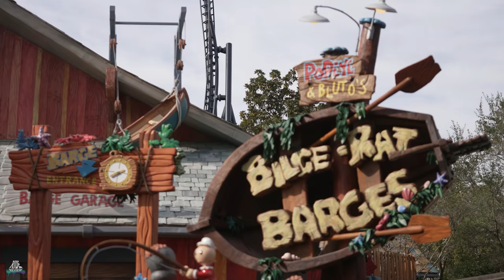Popeye & Bluto's Bilge Rat Barges - POV - Universal's Islands of Adventure - Universal Orlando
Unendlich Nass! OMG 😱💦 - Popeye & Bluto's Bilge Rat Barges - POV - Universal's Islands of Adventure - Orlando - Florida - Onride / Offride (2021) - Universal Orlando Resort - River Rapids - 1999